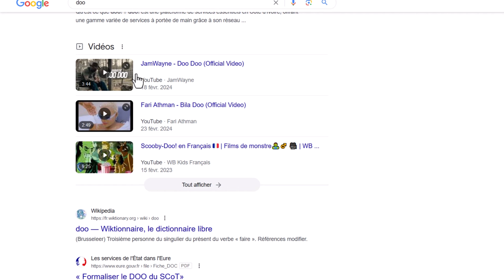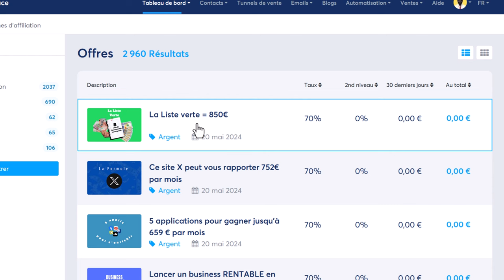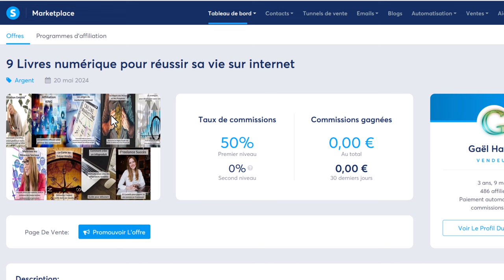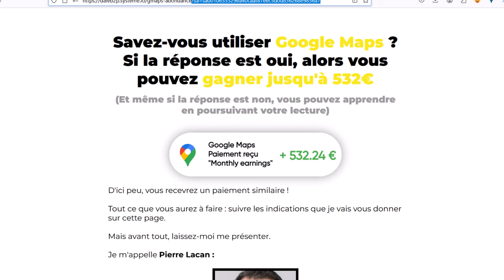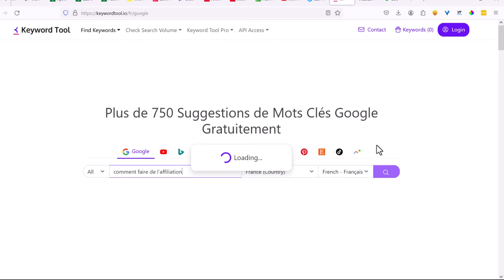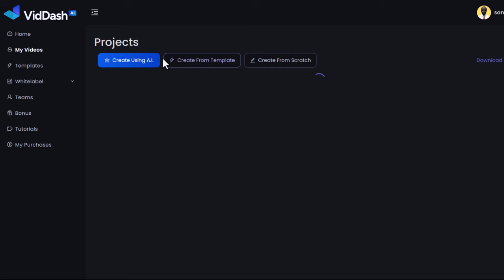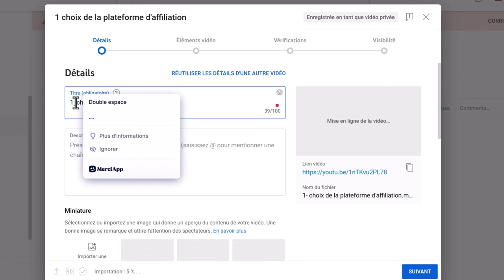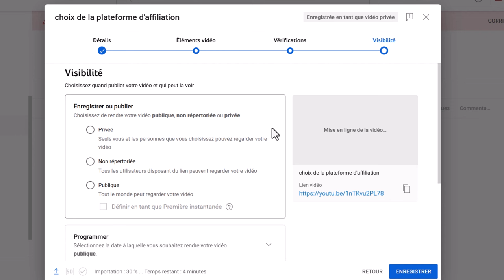Faire de L'affiliation Sur YouTube En 5 Étapes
Découvrez dans cette vidéo, mes 5 étpaes sur comment je fais de l'affiliation en ligne avec youtube. c'est a vous maintenant les amis.